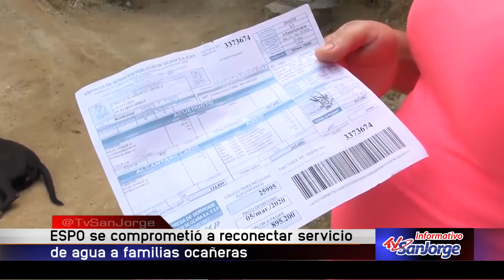ESPO se comprometió a reconectar servicio a familias ocañeras